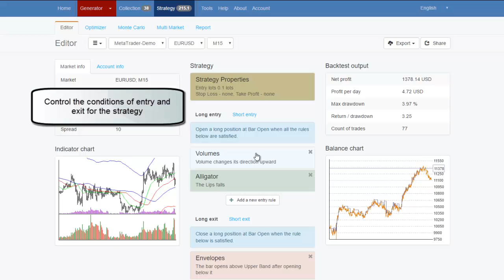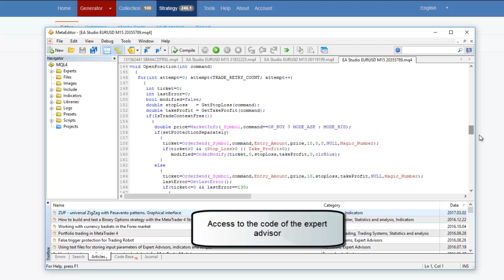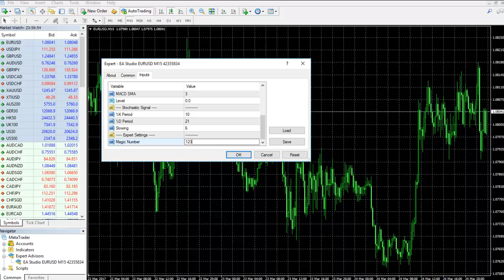Online Strategy Builder: EA STUDIO at EA Forex Academy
Online Strategy Builder: EA Studio is web-based software for Forex trading. The software gives many opportunities to the traders. Online Strategy Builder: EA Studio comes - Free course and 15-days trial

Automate a strategy with Online Strategy Builder: EA Studio - the traders, can automate their trading strategies into Expert Advisors. If you are trading already with any strategy, you can easily automate it as an Expert Advisor with Online Strategy Builder: EA Studio. Place the entry and exit conditions and see the results immediately. One-click, and you will be able to export the strategy as Expert Advisor. Also, if you can check if any strategy is profitable with Online Strategy Builder: EA Studio and save the time for testing on a demo account.

Generate strategies with Online Strategy Builder: EA Studio  - the generator in the Online Strategy Builder: EA studio is one of the most powerful tools. Based on the Historical data from your broker, you can generate profitable strategies. More, you can create 100s of strategies. This way, you can trade with a portfolio of strategies in one and the same trading account. An excellent method here is to place many expert advisors on a Demo account and place it on a separate live account with the best performers.

Robustness testing with Online Strategy Builder: EA Studio - there are few tools that each strategy can be tested before trading.

One is the Monte Carlo. This robustness test performs a variety of tests with different spread, indicator parameters, historical bars. If the strategy persists on these tests, it qualifies as not over-optimized and stable results are achieved.

Multi Market allows the trader to check the results immediately on other markets. For example, if a strategy is profitable on EURUSD, and the Multi Market shows that its losses on USDJPY, GBPUSD, EURGBP, etc., that means that this strategy was over-optimized of the current market EURUSD.

Online Strategy Builder: EA Studio comes with a portfolio trading, where you can trade many strategies in one Expert Advisor.

For more details about the software, you can look at our Forex strategy course - Portfolio trading:

� If you have any questions, please, write in our trading Forum.